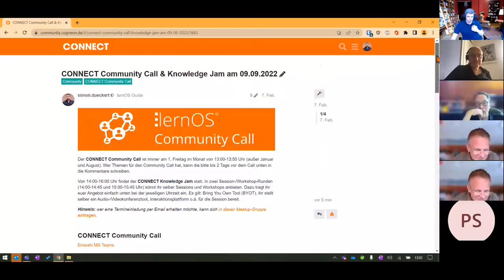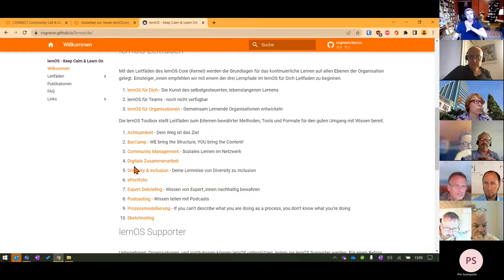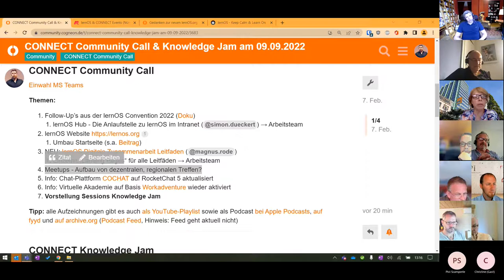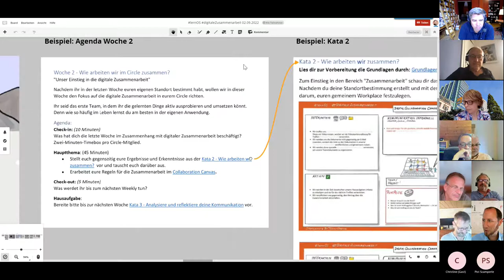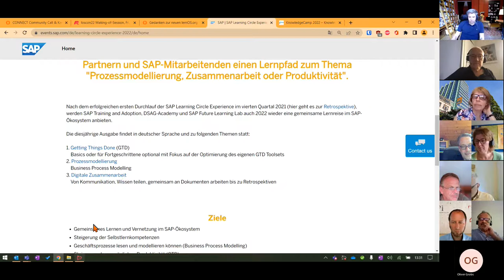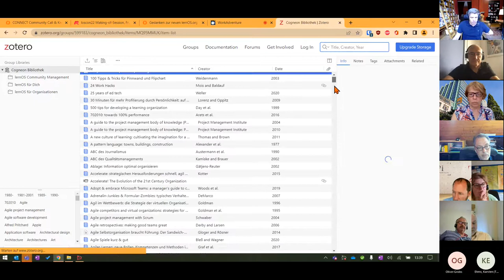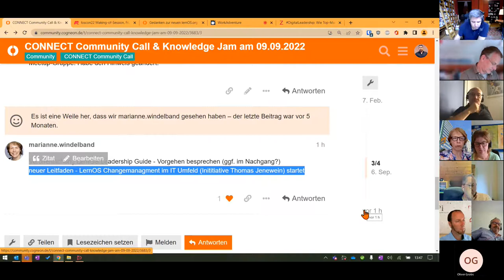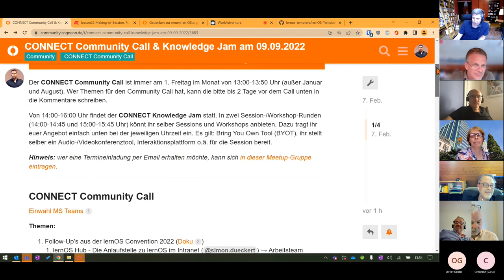CONNECT Community Call am 09.09.2022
Mitschnitt des CONNECT Community Calls am 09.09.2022. Themen und Disskussion zum Call auf CONNECT